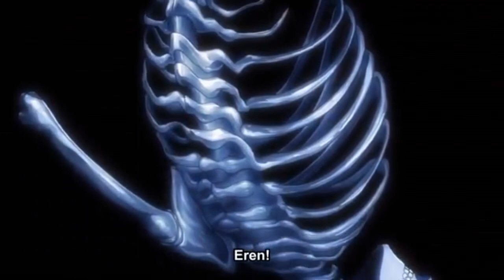Attack On Titan Season 3 Eren Transformation Aftermath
進撃の巨人 season 2